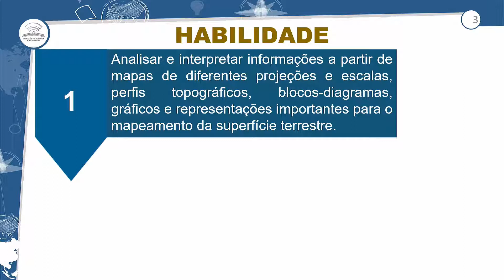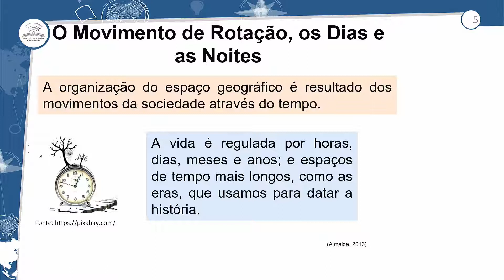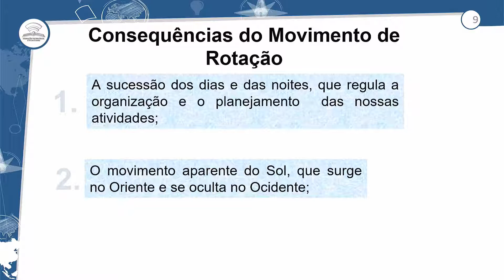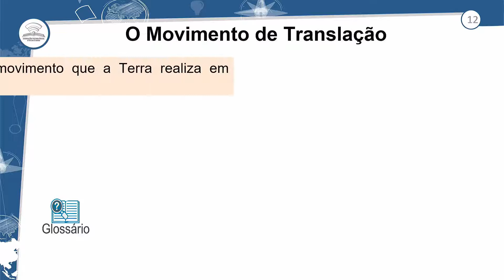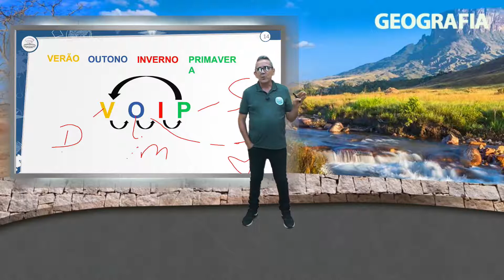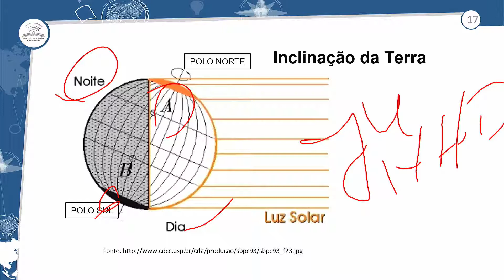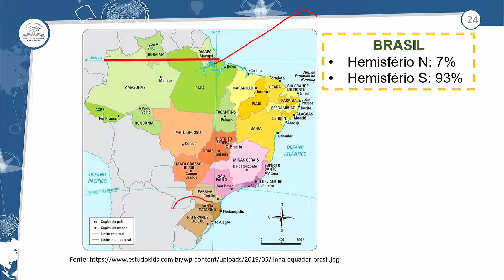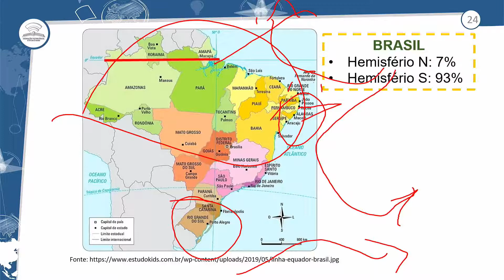6.1 - OS MOVIMENTOS DA TERRA - GEOGRAFIA - 1º ANO E.M - AULA 6.1/2021